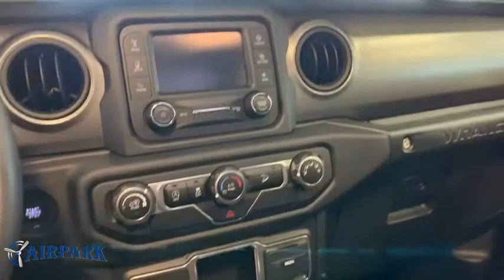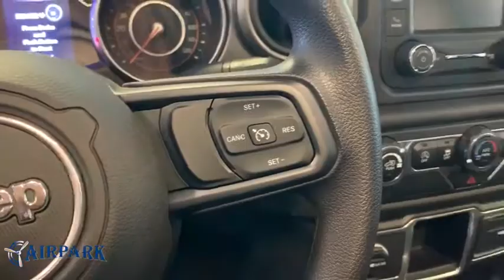2018 Jeep Wrangler Phoenix, Scottsdale, Tempe, Peoria, Mesa, AZ JW163198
Crystal Metallic N 2018 Jeep Wrangler available in Phoenix, Arizona at Airpark Chrysler Dodge Jeep. Servicing the Scottsdale, Tempe, Peoria, Mesa, AZ area.

Airpark CDJ
7801 E Frank Lloyd Wright Blvd

2018 Jeep Wrangler Unlimited Sport Crystal Metallic